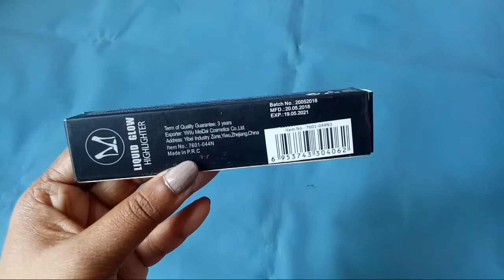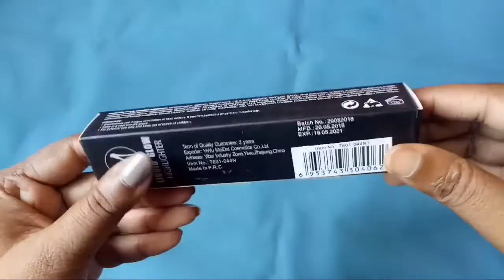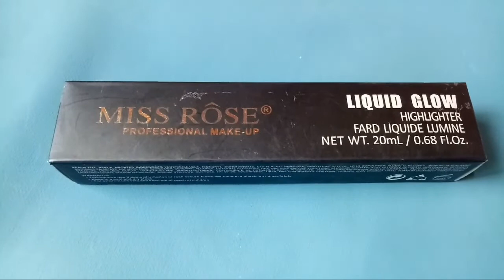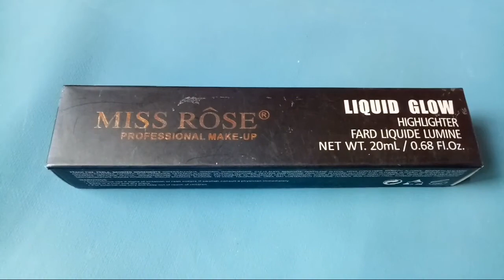Miss Rose Liquid Highlighter Review|3 Perla|Affordable Highlighter|Illuminator